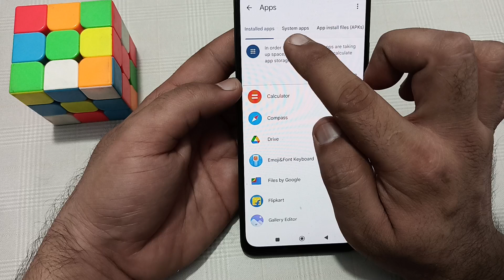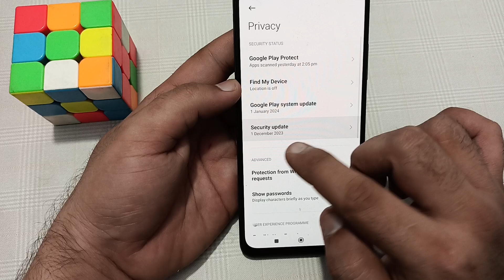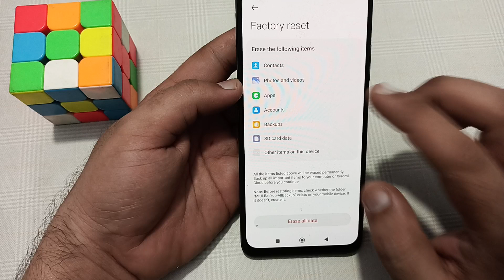poco c61 Bluetooth connectivity problem kaise solve Karen